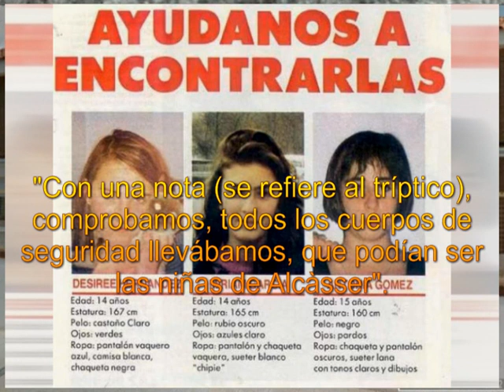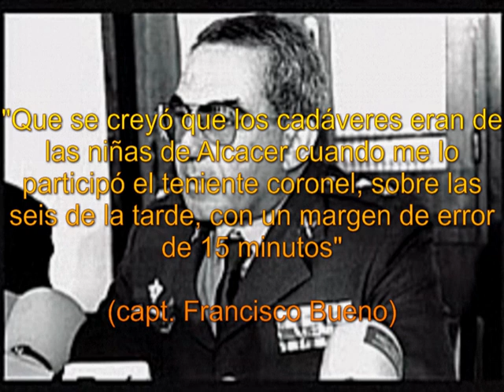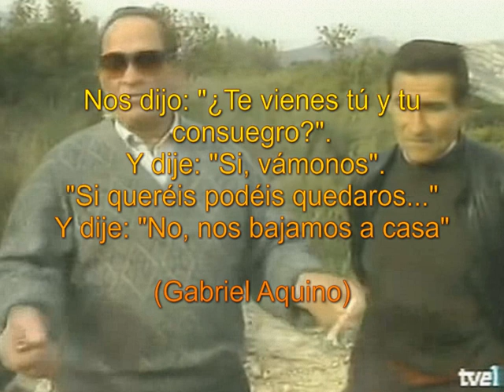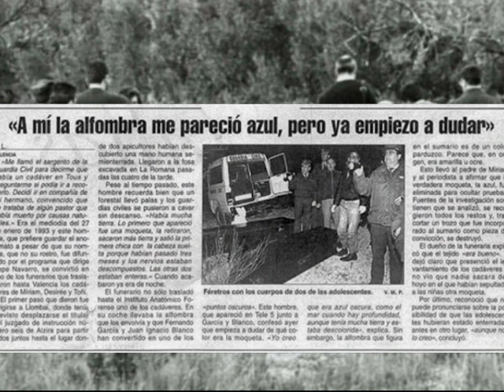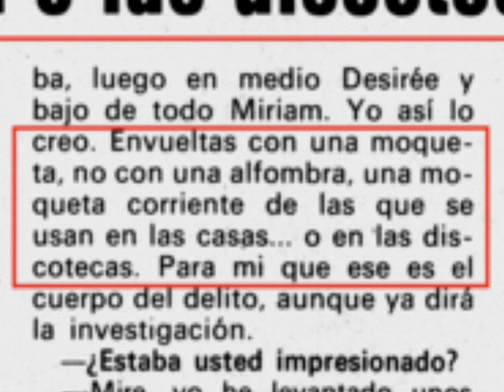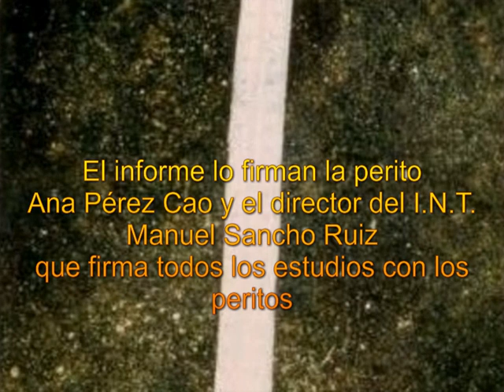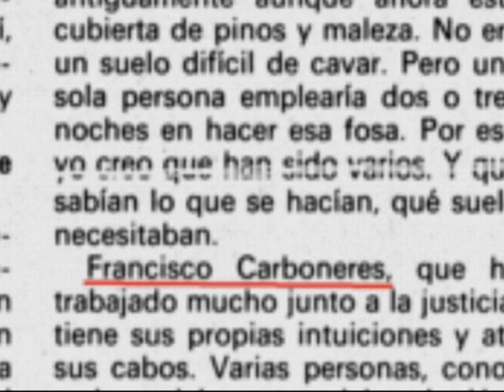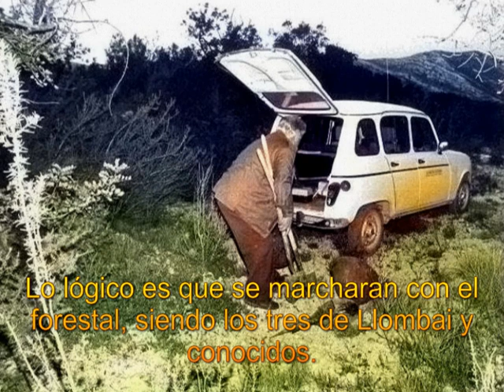Alcàsser. Iluminando La Romana Cap 9 El final del día (1)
Bueno, el vídeo problema.
Cuando intenté hacer este proyexto hace años aquí me quedé, enrollado en los 3 metros y medio de la alfombra, hablando y hablando de la gastada moqueta real verde de nylon y de la ficticia alfombra azul de lujo hecha desaparecer por oscuras fuerzas. La alfombra "cara" que no existía el 27 de enero de 1993, ni en 1994 ni en 1995, ni en 1996 - o al menos en la mayor parte de 1996- y que apareció por ensalmo un buen día ya cerca del juicio. Me atoré leyendo y leyendo, las declaraciones de José Carboneres y José Sala, que habían visto, en la ya escasa luz del día del final del levantamiento, la moqueta como "azul" o "más azul, como el mar por la noche" ¿De que color es el mar por la noche?.
Hasta que me di cuenta que estaba haciendo el indio. No se puede desmentir un mito. Existe y ya está. El 27 de enero de 1993 una docena de personas vieron salir un gran trozo de moqueta verdosa de la fosa, sucia y pesada; una la fotografió y dos diligencias la constatan. Se metió en un sudario y se llevó con los féretros a Valencia.
Hablar de una misteriosa segunda alfombra en la fosa es como hablar que había una bicicleta o un casco vikingo. Ni hay bicicleta, ni hay casco ni hay otra alfombra.
Liberado de esto pude seguir con lo mío.
Por cierto recomendar una página que realmente ofrece información sobre el caso, muchas de las fotografías que uso llevan su sello y me ha dado toneladas de información. Tiene sus propias teorías (como todos) pero esta página es la auténtica "Enciclopedia" del caso de las niñas de Alcàsser.

27: 45 Una rectificación, efectivamente en el juicio Ricart no habla que la moto se escondiera en un hoyo, solo habla que se dejaba subiendo a la derecha y se tapaba con unas ramas. No dice que hubiera un hoyo.